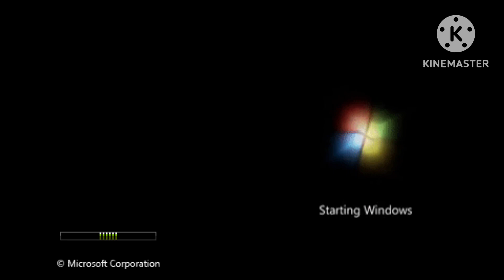Common misconception: Windows 8x (and sometimes 10) startup and shutdown sounds